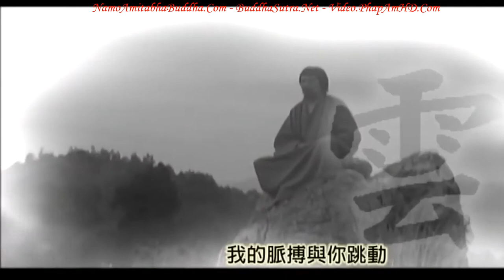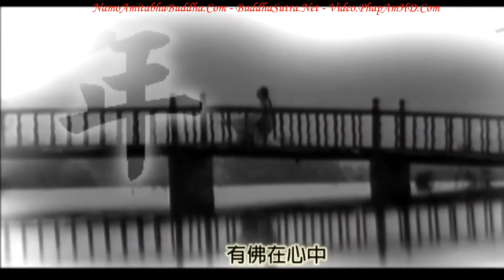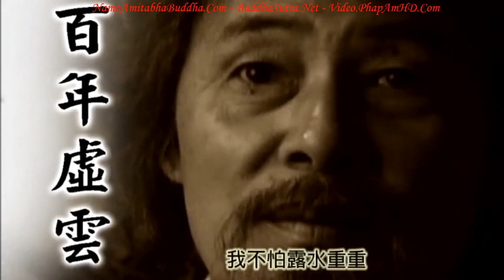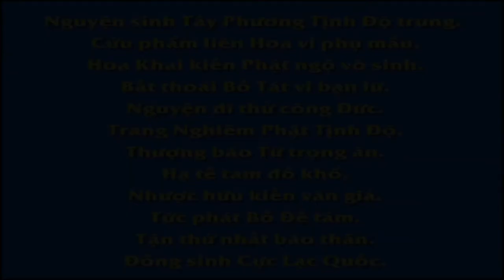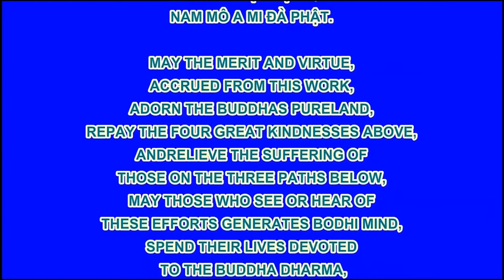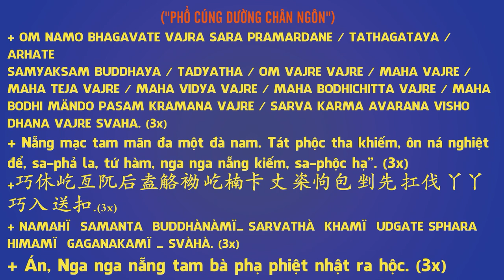Trăm Năm Hư Vân Lão Hòa Thượng, Tập 20, Phim Phật Giáo, Pháp Âm HD